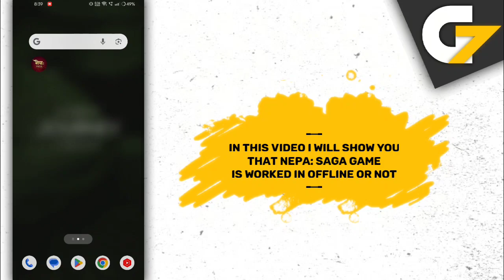Nepa: Saga game offline or online ?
In this video I will show you that Nepa: Saga - Epic Offline  RPGgame is offline or not.

Is Nepa: Saga game work without internet connection or wifi?

Nepa: Saga offline gameplay, Nepa: Saga offline, Nepa: Saga gameplay, Nepa: Saga game, Nepa: Saga game offline ya online.

G7 Assist.